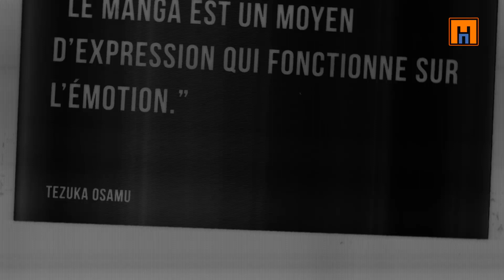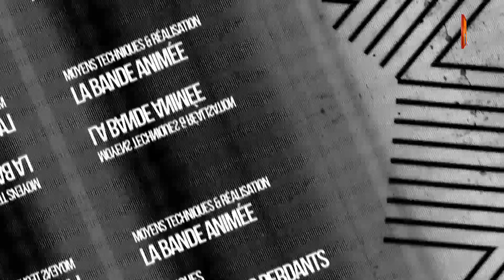Tu seras un saumon mon fils Mangado La voie du manga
Cette fois-ci, découvrez Tu seras un saumon mon fils de SASAKI Shôhei.